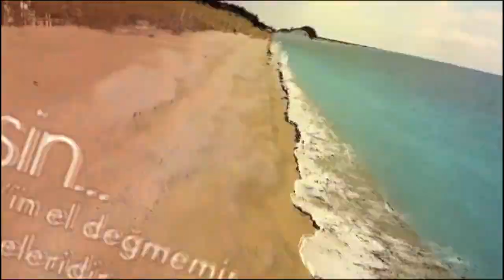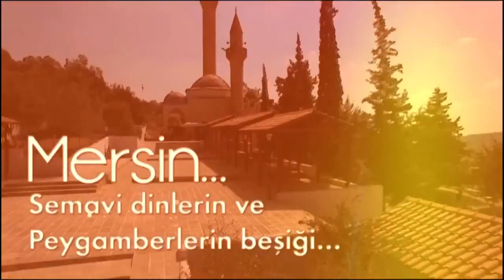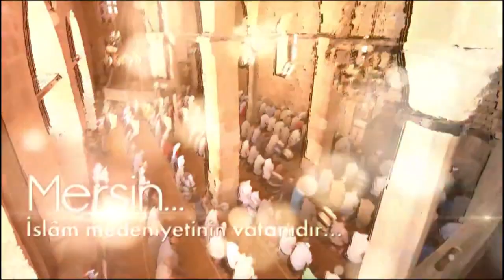Mersine Gidelim , Çocuk Şarkısı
Kalk Babaa Kalk
Mersine gidelim
Hadi Annee Hadii
Mersine gidelim

Tarsusu Silifkeyi Gezelim
Anamuru Bozyazıyıda görelim
Kızkalesinde Selfie Çekinelim
Acıktık Acıktık Tantuni yiyelim
Tantuni Yiyelim
Batırık İçelim
Üstüne tatlı Cezerye yiyelim
Cezerye yiyelim
Birde Atom içelim
Birde Atom içelim

Yürü Baba yürü
Mersine gidelim
Cennet cehennemde Selfie Çekinelim
Aynalıgölde fotoğraf çekelim
Haydi Haydi Mersine gidelim
Mersinde güzellikleri görelim
Mersinde güzellikleri görelim